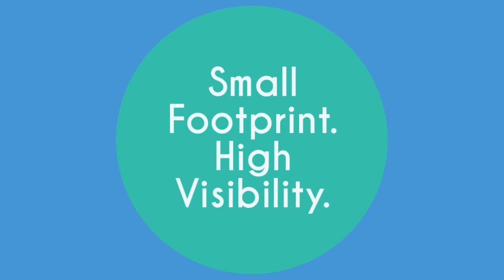HCN.NEWS | Fin Year 2016 POS & Merchandising Displays by Spot-on Laser Tool Co.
Eye catching, state-of-the-art and intuitive, Spot-on's display solutions incorporates anti-theft features and provides organized in-store destinations for effective laser & measurement tools sales pull through.

For any hardware, trade and tools specialists retailer determined to provide reliable tools, dependable service and range enhancements, speak to Mark Hunter and his team.

Independent retailers across Australia are already enjoying better margins, specialized product knowledge training with customized POS and merchandising fit out.

Spot-on makes retailing laser tools effortless, adding an alternative offer to any store and keeps retailers ahead of the competition – especially in tough trading environments.

If you can't find a display that is suitable, Mark Hunter will work to customize one specifically for stores.

Don't forget The company's reliable after sales service, warranty and customer care that exceeds industry standards.

Spot-on's innovative POS solutions are currently at some of these retail groups: Total Tools, United Tools, HBT, Mitre 10, Home Timber & Hardware Group, and other independent stores and tools specialists.

~ Ray Quek | Publisher